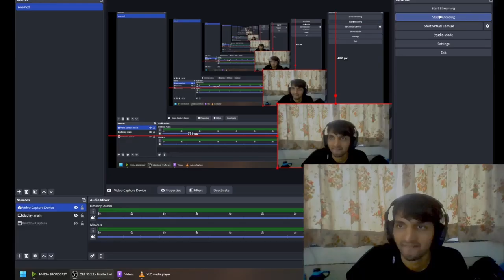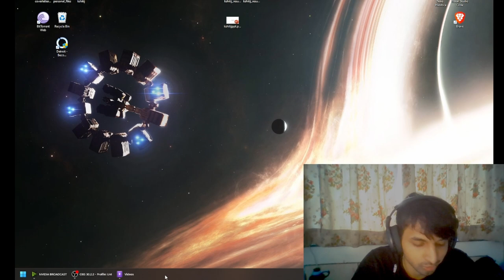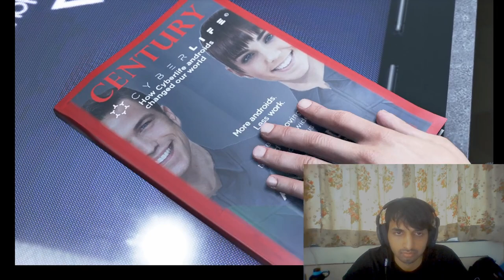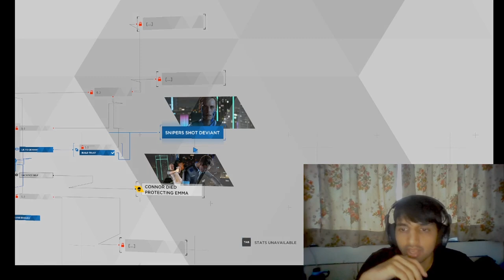DETROIT BECOME HUMAN Walkthrough Gameplay Part 1 | REDRAX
Detroit: Become Human is a 2018 adventure game developed by Quantic Dream. The plot follows three androids: Kara (Valorie Curry), who escapes her owner to explore her newfound sentience and protect a young girl; Connor (Bryan Dechart), whose job is to hunt down sentient androids; and Markus (Jesse Williams), who devotes himself to releasing other androids from servitude. The player's choices affect the course and outcome of the story.

Detroit: Become Human is based on Quantic Dream's 2012 technology demonstration Kara, which also starred Curry. To research the setting, the developers visited Detroit, Michigan. Writer and director David Cage completed the script in over two years. An engine was built to complement the game and hundreds of actors were cast before shooting and animation. Philip Sheppard, Nima Fakhrara, and John Paesano served as composers for Kara, Connor, and Markus, respectively. It was released for the PlayStation 4 in May 2018, published by Sony Interactive Entertainment. Quantic Dream released a port for Windows in December 2019.

Detroit: Become Human received generally positive reviews from critics, who praised the setting, visuals, story, main characters, the quality of motion capture and voice acting, the impact choices had on the narrative, and flowchart feature, but criticised the motion controls, mishandling of historical and thematic allegories, and aspects of the plot and characters. In addition to being Quantic Dream's most successful launch, the game is also the company's best-selling game, at 9 million units sold as of December 2023.